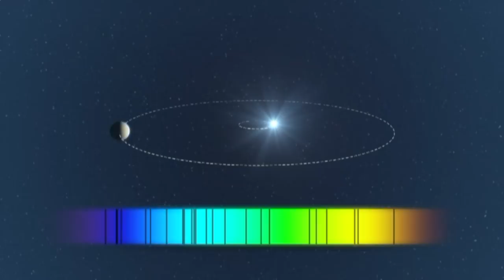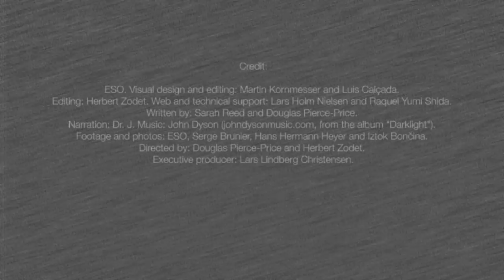Ein Planet aus einer fremden Galaxie | Unser Universum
... Unser Universum (6): Ein Planet aus einer fremden Galaxie

Ein Team europäischer Astronomen hat mithilfe des La-Silla-Observatoriums der ESO in Chile einen Exoplaneten entdeckt, dessen Stern von einer anderen Galaxie in unsere Milchstraße gekommen ist. Der jupiterähnliche Planet ist äußerst ungewöhnlich, denn der Stern, den er umkreist, nähert sich dem Ende seines Lebens und könnte sich anschicken, sich weiter auszudehnen und so den Planeten zu verschlingen. Ein ähnliches Schicksal könnte auch unserem eigenen Sonnensystem in ferner Zukunft bevorstehen.

Danke! :)

Planet aus einer fremden Galaxie entdeckt: Galaktischer Kannibalismus bringt Exoplaneten extragalaktischen Ursprungs in die Reichweite irdischer Astronomen.

Im Laufe der letzten 15 Jahre haben Astronomen fast 500 Exoplaneten entdeckt, die Sterne in unserer kosmischen Nachbarschaft umkreisen, aber keinen außerhalb unserer Heimatgalaxie, der Milchstraße. Nun hat eine Gruppe von Astronomen einen Planeten mit mindestens der 1,25-fachen Masse des Jupiter entdeckt, der einen Stern extragalaktischen Ursprungs umkreist.

Der Stern HIP 13044 befindet sich allerdings inzwischen in der Milchstraße: Er gehört zum so genannten Helmi-Sternstrom, einer Gruppe von Sternen, die ursprünglich Teil einer Zwerggalaxie waren, welche sich die Milchstraße in einem Akt von galaktischem Kannibalismus vor etwa sechs bis neun Milliarden Jahren einverleibt hat.

Erstmals haben wir in einem Sternstrom - also in einem Überrest einer anderen Galaxie - ein Planetensystem gefunden. Aufgrund der großen Entfernung ist es unmöglich, in anderen Galaxien Planeten zuverlässig nachzuweisen, doch dank der Verschmelzung dieser Zwerggalaxie mit unserer eigenen haben wir jetzt einen extragalaktischen Planeten in Reichweite unserer Teleskope.

HIP 13044 steht von der Erde aus gesehen in einer Entfernung von rund 2000 Lichtjahren am Südhimmel. Die Astronomen entdeckten den Planeten, der die Bezeichnung HIP 13044 b erhalten hat, mit der so genannten Radialgeschwindigkeitsmethode, die misst, wie sich ein Stern aufgrund der Gravitationsanziehung eines um ihn kreisenden Planeten periodisch ein wenig auf die Erde zu und wieder von ihr weg bewegt. Für diese hochpräzise Messung nutzte das Team den hochauflösenden Spektrografen FEROS, der am 2,2 Meter MPG-ESO-Teleskop am La Silla-Observatorium der europäischen Südsternwarte installiert ist.

Besonders ist auch, dass HIP 13044 b einer der wenigen bekannten Exoplaneten ist, der das Stadium als Roter Riese im Leben seines Muttersterns überlebt hat, während derer sich der Stern sehr stark ausgedehnt hat, nachdem ihm der Wasserstoff in seinem Kern ausgegangen war. Der Stern hat sich inzwischen wieder zusammengezogen und fusioniert anstelle des Wasserstoffs nun Helium in seinem Kern. Bis jetzt waren diese so genannten Horizontalast-Sterne ein unerforschter weißer Fleck auf der Landkarte der Planetenjäger.

"Die Entdeckung von HIP 13044 b gelang im Rahmen einer systematischen Suche nach Exoplaneten, deren Muttersterne sich dem Ende ihres Lebens nähern", erläutert Johny Setiawan, der Leiter des Forschungsprojekts und ebenfalls am MPIA tätig. "Auch unsere Sonne wird sich in ungefähr fünf Milliarden Jahren zu einem Roten Riesen entwickeln wird. Möglicherweise zeigt uns das HIP 13044-System, wie die ferne Zukunft unseres Sonnensystems aussehen wird. Das macht die Entdeckung des Planeten natürlich um so faszinierender."

HIP 13044 b befindet sich sehr nahe an seinem Mutterstern. Am dem Punkt seiner elliptischen Umlaufbahn, an dem er dem Stern am nächsten ist, beträgt sein Abstand von der Oberfläche des Sterns weniger als dessen Durchmesser, etwa das 0,055-fache der Entfernung Erde-Sonne. Für einen Umlauf um den Stern benötigt der Planet nur 16,2 Tage. Setiawan und seine Kollegen vermuten, dass die Umlaufbahn des Planeten zunächst viel größer gewesen ist, und dass HIP 13044 b während des Rote-Riesen-Stadiums nach innen wanderte.

Etwaige Planeten, die sich von Anfang an weiter innen befunden haben, hätten diese Phase vermutlich nicht überstanden "Für einen Horizontalaststern rotiert HIP 13044 sehr schnell", stellt Setiawan fest. "Eine mögliche Erklärung dafür ist, dass der Stern seine inneren Planeten während des Rote-Riesen-Stadiums verschluckt hat und sich dadurch schneller dreht."